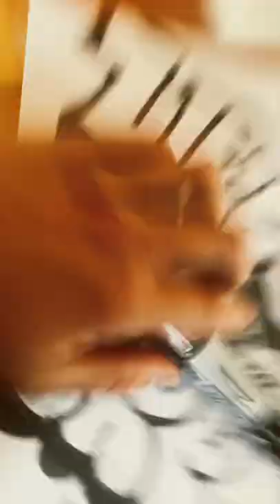Insane graffiti edit 🔥Wreck Tv. Back at it with more tags ✍️